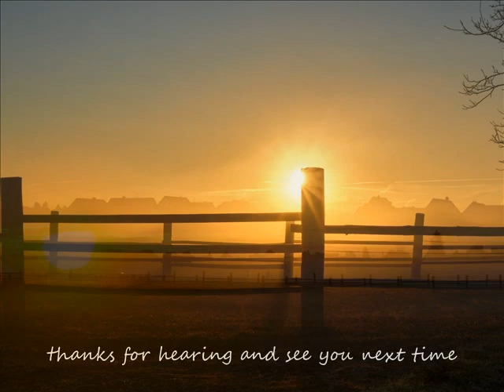river babe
reminiscent of the early years when we first met and walked along the rhine. feeling the happiness of being able to get along so well. hope, light, and in the background the same old river that can tell so many stories.

Gruppe von Musikern vom Niederrhein incl. Gastmusikern aus anderen Städten und Ländern. Standort ist Krefeld. Wir sind leidenschaftliche "Compositeure" und haben in den vergangenen Jahren hunderte Musikstücke realisiert. Frühjahr 2019 erscheint das erste Album, Sommer, Herbst und Winter 2019 die Alben zwei, drei und vier. Die hier auf youtube veröffentlichten Stücke sind nicht in Studioqualität sondern Direktaufnahmen aus unserem Proberaumstudio. Also: Nichts Perfektes. Für uns war wichtig uns sozusagen bei der Arbeit über die Schulter gucken (hören) zulassen und die Möglichkeit zu geben nachvollziehen zu können wie exemplarisch Musik entsteht. Viel Spass beim Hören! Sounds of niederrhein“ is a group of musicians from krefeld in western of germany near the nederlands.The lower rhine region is our homeland, so we play our music here and enjoy sharing music and minds with musicians from all over the world. You are welcome here! All rights of music by: sounds of niederrhein